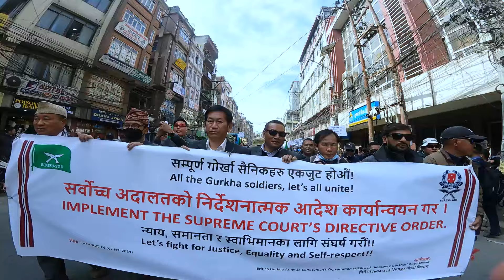Singapore Gurkha Rally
Singapore Gurkha